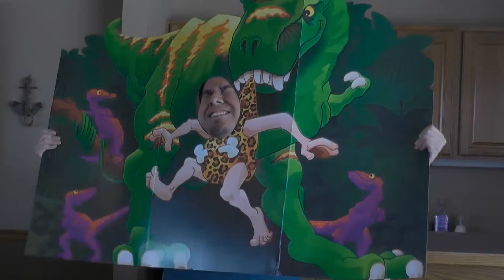Resident Appreciation Week....Kingston Cove....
We Love our Residents!!!

Monday, May 19th: Stop by the Leasing Office for a special Tricera-Treat between 9 am through 6 pm.
Tuesday, May 20th: Let us do the heavy lifting. Leave your trash in front of your front door by 10 am for the T-Rex Trash Pickup!
Wednesday, May 21st: We have a T-Rex...cutout that you can take your picture and share with your neighbors and friends!
Thursday, May 22nd: Probably their favorite time of year, the maintenance staff will be washing cars from 3 pm to 5 pm.
Friday, May 23rd: Capping off the week is a pool party with food, fun and live music for everyone. Festivities will begin at 6 pm.